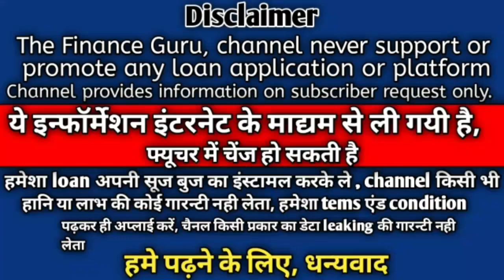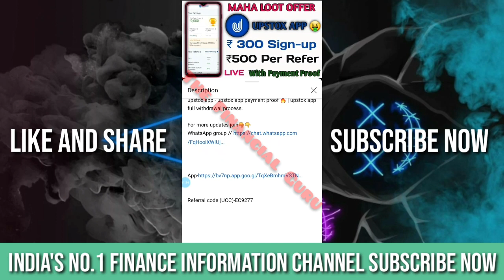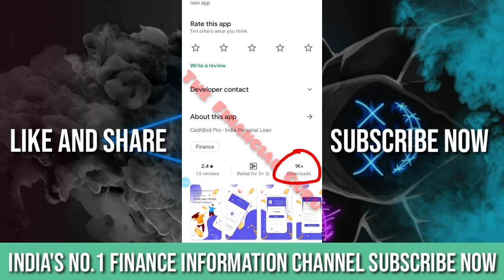Instant Personal Loan || Instant Loan App 2021 || No Salary Slips || with Loan Proof || New Loan App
Hi Guys,🙏

NOTE : This is informational video of New loan providing company from NBFC , Channel Never support , promote or force any user to take loans , Use your own mind to take loans. Channel is not responsible for profits & Loss

Discrimination

Finance Guru Channel Never Promote and Support any Loan Application , And never force anybody to take loan from any app or company.

Thanks
Financial Guru

CashBird pro
NFBC Loans
Registered NBFC

Online Loan
Indiabulls Loan
Home Credit Loan
Mobikwik Loan
Money view Loan
HDFC Loan
Kraditbee Loan
Subh Loan
Axis bank
Pre-approved Loan
Kotak bank Loan
HDB Loan
Bajaj finance Loan
Kraditbee Loan
Loan
Central Bank
Lazy pay Loan
Lazy pay
PaySense instant Loan
Cashe Loan
Loan Apps
Loan apps
PMAY Loan
Subsidy Loan
Finance
How to finance
Finance
Home credit
Moneytap
online loan
Amazon
Amazon pay emi
Amazon Loan
ICICI bank Loan
ICICI Loan
Paisa bajar
Paisa bajar credit score
CIBIL
Amozon